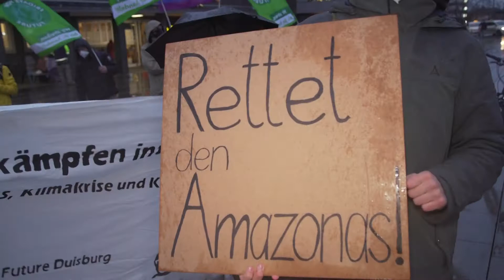STUDIO 47 .live | FRIDAYS FOR FUTURE DUISBURG DEMONSTRIERT FÜR „KLIMABILDUNG FÜR ALLE“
Fridays for Future Duisburg fordert „Klimabildung für alle“ – und ging dafür heute wieder einmal auf die Straße.